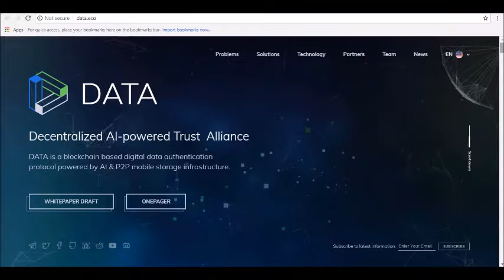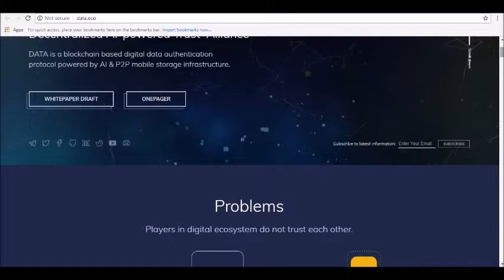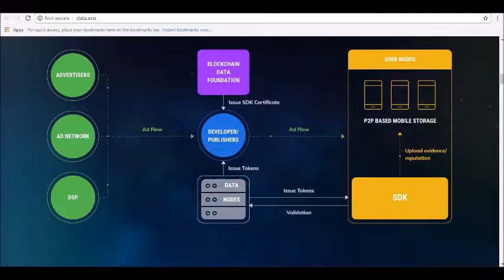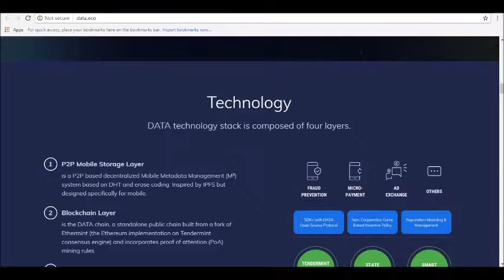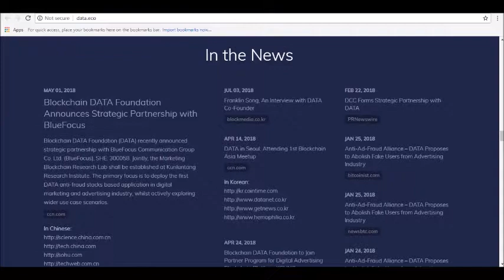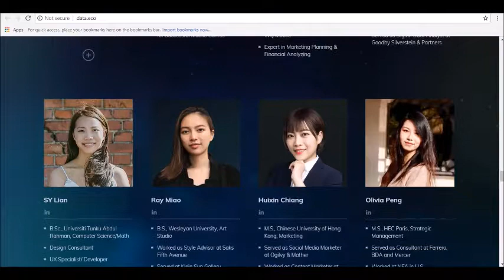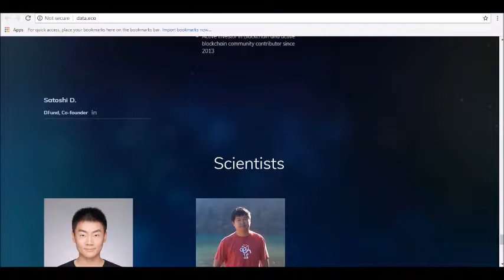DATA Price Prediction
- Hey guys! where today we will be reviewing DATA Price Prediction

DATA aims to create a decentralized, AI-powered trust alliance for the digital advertising industry. DATA aims to solve a crucial problem in the digital ecosystem: participants in the ecosystem do not trust each other. Because of this lack of trust, participants need to work with middlemen like agencies, exchanges, DSPs, ad networks, and SSPs. Today’s advertising industry is filled with overly complicated middle layers, ad fraud, and a complicated user experience.

Price forecasts:
Many people are looking to invest in digital assets (including Data) owing to the enormous return which they provide. Even the institutional investors are trying to invest in such assets. This is highly positive for Data as a platform. As the traction of the platform increases more and more, the price of the cryptocurrency would also go up. This is a huge positive for the platform in the future.

With the thrust on the digitization of assets increasing and the awareness of cryptocurrency assets also on the rise, Data has a lot of potential ahead. As long as the organisation is able to execute their strategy the price of the token would also keep on increasing. This will attract a lot of investors to this cryptocurrency.

Data is currently trading around $0.0018. The forecast for the Data cryptocurrency by the end of year 2018 is around $0.0019 x 4. This is because following the previous highs of the Crypto market, a 4x bullrun is expected for the cryptomarket in 2018 according to our Technoical analysis. A bullrun crypto market lifts all boats and is likely to produce good returns especially for strong coins.

Furthermore, the five-year forecast for Data is around $0.0019 x 10 at the minimum. Thus, even if you’re just looking to invest for a one-year period, you would be able to make a significant amount of return. On the other hand, even if you’re looking to invest for 5 years, the investment return which you can get from these levels is enormous.

DATA PRICE PREDICTION FOR SEPTEMBER 2018
The DATA price is forcasted to reach $0.01 by the beginning of September 2018. The expected maximum price is $0.01, minimum price $0.01. The DATA price prediction for the end of the month $0.01.
DATA PRICE PREDICTION FOR OCTOBER 2018
The DATA price is forcasted to reach $0.01 by the beginning of October 2018. The expected maximum price is $0.01, minimum price $0.01. The DATA price prediction for the end of the month $0.01.
DATA PRICE PREDICTION FOR NOVEMBER 2018
The DATA price is forcasted to reach $0.01 by the beginning of November 2018. The expected maximum price is $0.01, minimum price $0.00. The DATA price prediction for the end of the month $0.00.
DATA PRICE PREDICTION FOR DECEMBER 2018
The DATA price is forcasted to reach $0.00 by the beginning of December 2018. The expected maximum price is $0.01, minimum price $0.00. The DATA price prediction for the end of the month $0.01.
DATA PRICE PREDICTION FOR JANUARY 2019
The DATA price is forcasted to reach $0.01 by the beginning of January 2019. The expected maximum price is $0.01, minimum price $0.01. The DATA price prediction for the end of the month $0.01.
DATA PRICE PREDICTION FOR FEBRUARY 2019
The DATA price is forcasted to reach $0.01 by the beginning of February 2019. The expected maximum price is $0.03, minimum price $0.02. The DATA price prediction for the end of the month $0.02.

The current trading price of DATA is $0.001822. If you used one of the many DATA exchanges to purchase DATA today and decided to buy $200 worth of DATA you would receive 54,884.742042 units of DTA. If you was to keep hold of the 54,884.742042 DTA for a minimal of 5 years then our prediction system speculates that you could potentially expect a Return on Investment (ROI) of around (49X) with DATA being roughly valued at $0.088914 per unit by 2023 by our DATA forecast algorithm.

Thanks for tuning in and be sure to join our Alpha Investors Email list!!